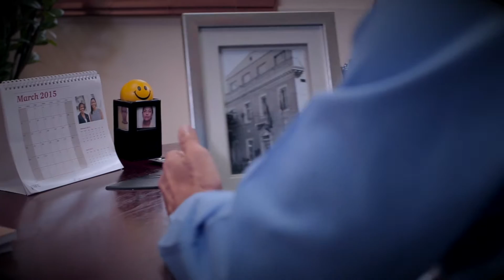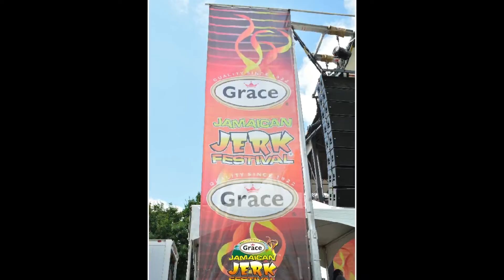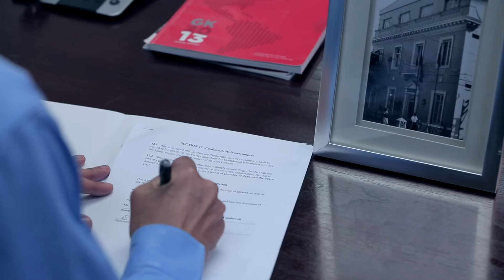GraceKennedy Limited Corporate Video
DescriptionGraceKennedy, one of the Caribbean's largest and most dynamic Food and Finance corporate entities started in Jamaica in 1922, and comprises companies in the Caribbean, North and Central America, the United Kingdom and Africa.